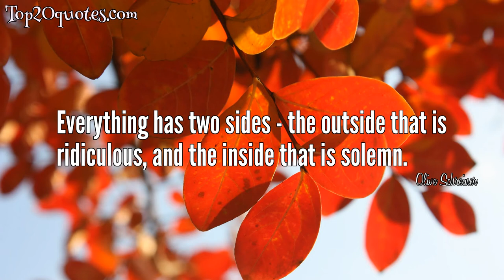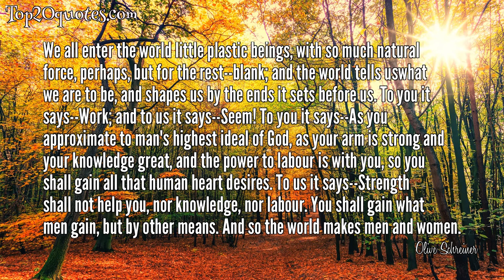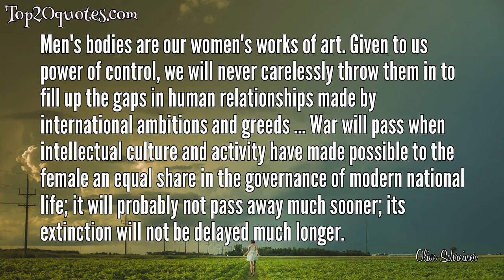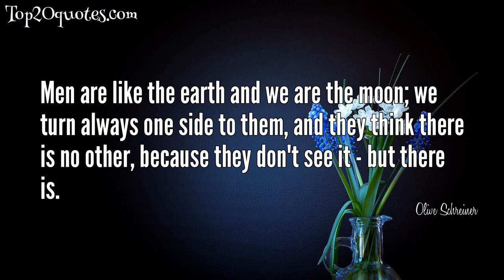🔥 Top 20 Quotes of Olive Schreiner - Author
Top 20 Quotes of Olive Schreiner:
 ◉ There was never a great man who had not a great mother.
 ◉ My feeling is that there is nothing in life but refraining from hurting others, and comforting those who are sad.
 ◉ Our fathers had their dreams; we have ours; the generation that follows will have its own. Without dreams and phantoms man cannot exist.
 ◉ If the bird does like its cage, and does like its sugar and will not leave it, why keep the door so very carefully shut?
 ◉ Everything has two sides - the outside that is ridiculous, and the inside that is solemn.
 ◉ The secret of success is concentration ... Taste everything a little, look at everything a little; but live for one thing.
 ◉ I know there will be spring, as surely as the birds know it when they see above the snow two tiny, quivering green leaves. Spring cannot fail us.
 ◉ We all enter the world little plastic beings, with so much natural force, perhaps, but for the rest--blank; and the world tells uswhat we are to be, and shapes us by the ends it sets before us. To you it says--Work; and to us it says--Seem! To you it says--As you approximate to man's highest ideal of God, as your arm is strong and your knowledge great, and the power to labour is with you, so you shall gain all that human heart desires. To us it says--Strength shall not help you, nor knowledge, nor labour. You shall gain what men gain, but by other means. And so the world makes men and women.
 ◉ No woman has the right to marry a man if she has to bend herself out of shape for him. She might wish to, but she could never be to him with all her passionate endeavor what the other woman could be to him without trying. Character will dominate over all and will come out at last.
 ◉ Love, smoke and a cough cannot long be hid!
 ◉ Ones real deathless wealth is all the beautiful souls one has seen and spiritually touched.
 ◉ A child sees everything, looks straight at it, examines it, without any preconceived idea; most people, after they are about eleven or twelve, quite lose this power, they see everything through a few preconceived ideas which hang like a veil between them and the outer world.
 ◉ Men's bodies are our women's works of art. Given to us power of control, we will never carelessly throw them in to fill up the gaps in human relationships made by international ambitions and greeds ... War will pass when intellectual culture and activity have made possible to the female an equal share in the governance of modern national life; it will probably not pass away much sooner; its extinction will not be delayed much longer.
 ◉ A little weeping, a little wheedling, a little self-degradation, a little careful use of our advantages, and then some man will say .Come, be my wife! With good looks and youth marriage is easy to attain. There are men enough; but a woman who has sold herself, even for a ring and a new name, need hold her skirt aside for no creature in the street. They both earn their bread in one way. Marriage for love is the most beautiful external symbol of the union of souls; marriage without it is the least clean traffic that defiles the world.
 ◉ No good work is ever done while the heart is hot and anxious and fretted.
 ◉ There's something so beautiful in coming on one's very inmost thoughts in another. In one way it is one of the greatest pleasures one has.
 ◉ There are only two things that are absolute realities, love and knowledge, and you can't escape them.
 ◉ I think if I were dying and I heard of an act of injustice, it would start me up to a moment's life again.
 ◉ Men are like the earth and we are the moon; we turn always one side to them, and they think there is no other, because they don't see it - but there is.
 ◉ genius has no limit of sex or race.
🖎 Author: Olive Schreiner
♛ Career: Author
📅 Life: March 24, 1855 - December 11, 1920